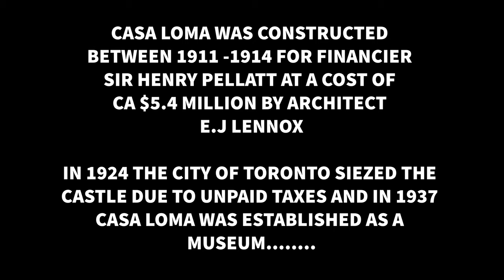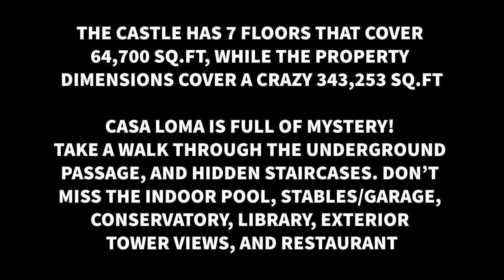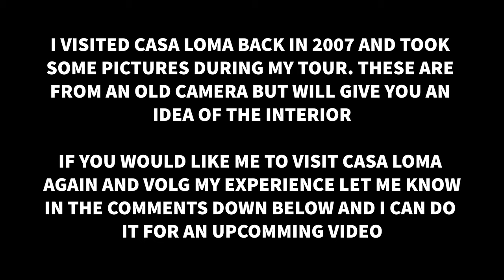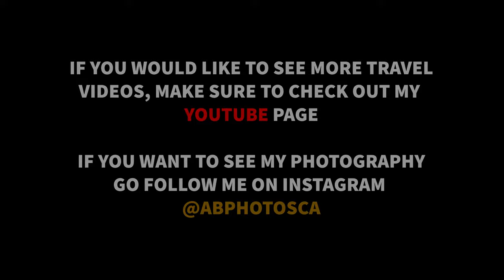EXPERIENCE CASA LOMA / TORONTO CASTLE / DRONE - 4K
Hey Everyone

I wanted to share with you some of the most popular places to visit in Toronto and surrounding area.

Today I wanted to show you Casa Loma!
This castle sits at the heart of Toronto. Beautiful views, hidden mysteries, rich history and if your looking for a unique venue to host your wedding or event this is the place for you!

I don`t want to spoil it for your with too much information but this is definitely a place to take your family for the day and enjoy!

1 Austin terrace, Toronto, Ont
M5R 1X8

I enjoy making these videos to promote our cities tourism and hopefully you find this content informative

Are you going to visit the Casa Loma??

As always if you like what you see and you want to support my channel, you don`t have to spend a dime! liking the video and subscribing to my channel is such a huge support and shows me you want to see more content. Also I want to start doing things like answering your questions, comments and giveaways so subscribing to my channel and liking my videos will help the channel grow and allow me to do this.